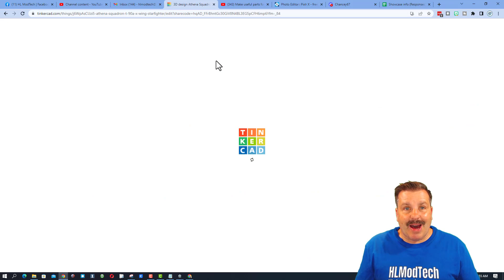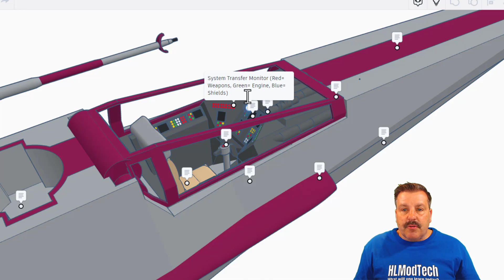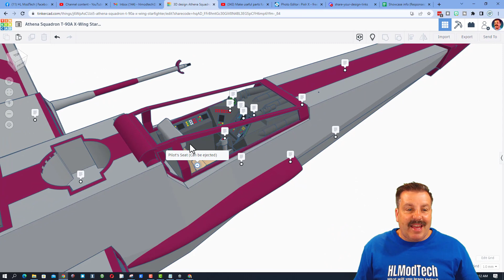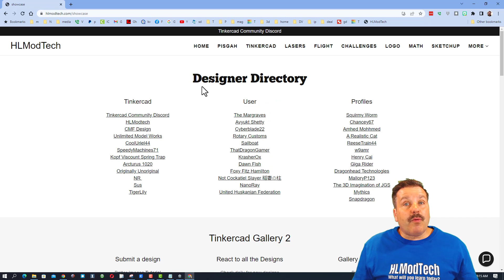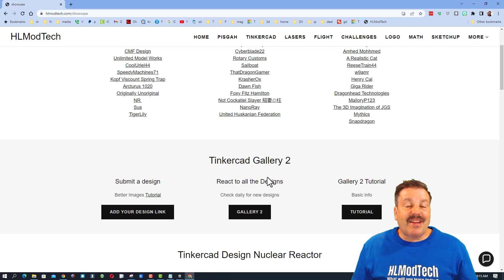Unlimited Model Works Tinkercad T-90A X-Wing Starfighter 👀💯🤯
Unlimited Model Works Epic Tinkecad Creations are flat-out amazing. This T-90A X-Wing Starfighter is no exception. Check out the sweet details in all of his Tinkercad projects. You can also see more of his designs with the Tinkercad profile below.